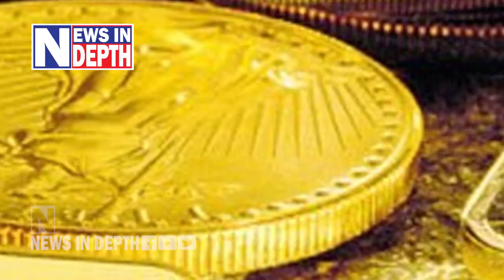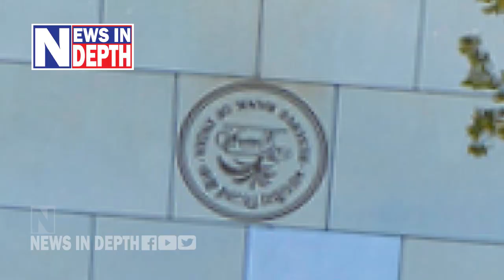ഇന്ത്യയില്‍ സ്വര്‍ണം കൈവശം വെക്കുന്നതിന്റെ വിശദാംശങ്ങള്‍ I Details of holding gold in India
ആദായ നികുതി പ്രകാരം സ്വര്‍ണം വീട്ടില്‍ സൂക്ഷിക്കുന്നതിന് പരിധിയുണ്ട്.സ്ത്രീ, പുരുഷന്‍, വിവാഹിത, അവിവാഹിത എന്നീ തരംതിരിവുകളും സ്വര്‍ണം സൂക്ഷിക്കുന്നതിന് ഉണ്ട്..